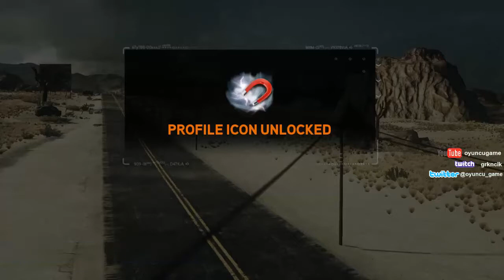NFS RUN Multiplayer